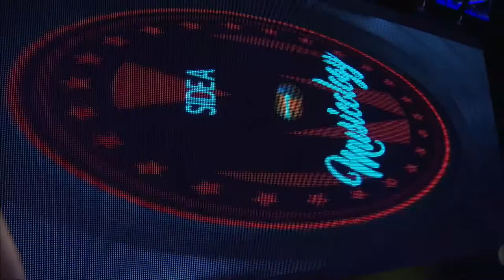Musicology | Davy Brown Sound - Thinking of You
Davy Brown Sound performs All Night Long on the Musicology stage - Musicology Season 2 Episode 10